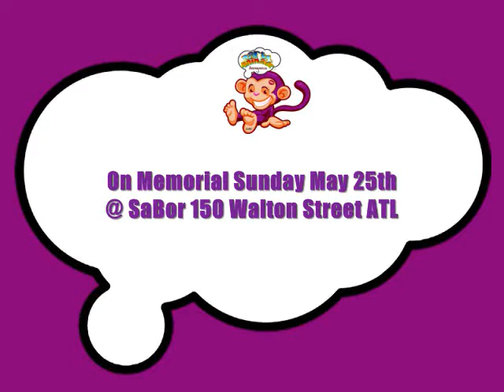Party Animalz Exclusive May 25th @ SaBor in Atlanta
Here's a video showing you why you should get to Party Animalz early on Sunday May 25th in Atl @ SaBor.

It's a crazy nightlife experience that you shouldn't miss.

This Party Animalz Exclusive features, Coppershot from Jamaica, Mix Master David and DJ Shane of Black Talon.

Get There Early Folks!